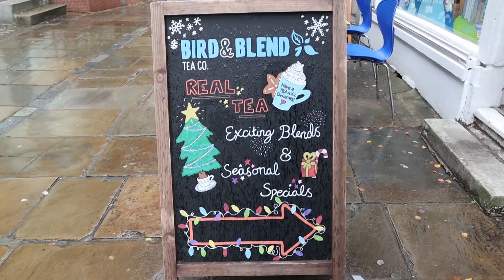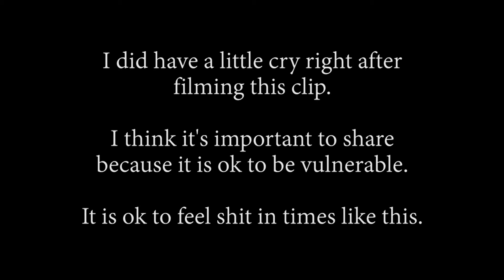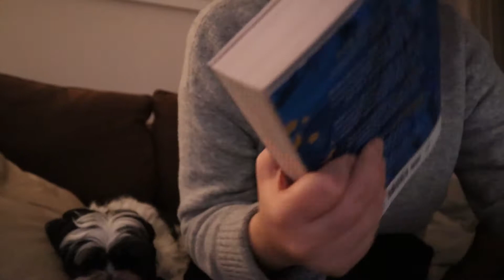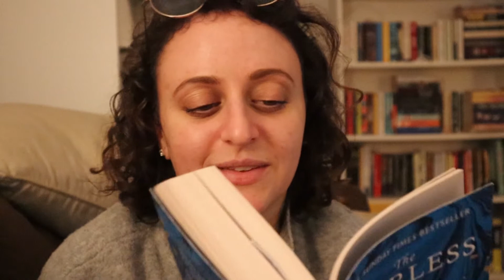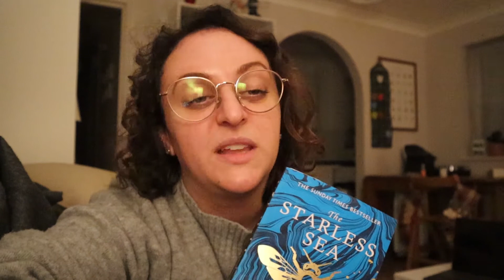VLOGMAS #7 | running an errand in Islington + having a little cry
Welcome to Vlogmas #7 here on My Full Bookshelf.

This video shows you a little bit of festive Islington, in North London, but also includes a rather emotional chat about the impact the pandemic has had on my mental health and how low I'm feeling at the moment.

If you're also going through a hard time, unable to see how this will end in a positive way, please do feel free to share your thoughts, experiences and fears in the comments. Let's turn this space into a positive, safe one where support comes from people with similar interests.

Some resources if you're struggling:
- Samaritans (24/7 support line/chat)

Thanks again for watching and for your support.